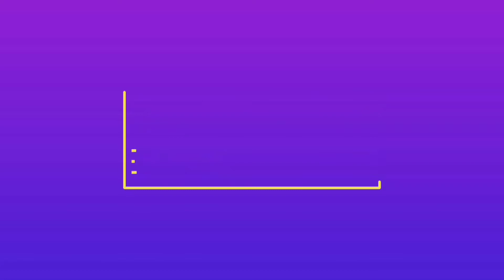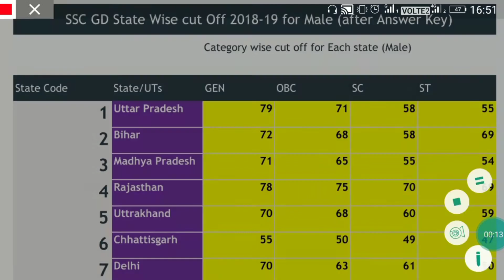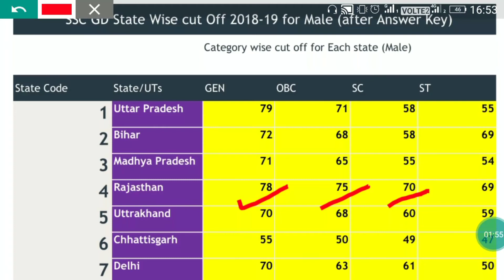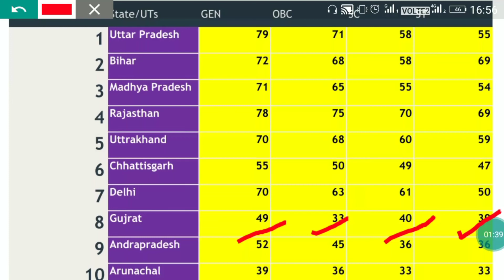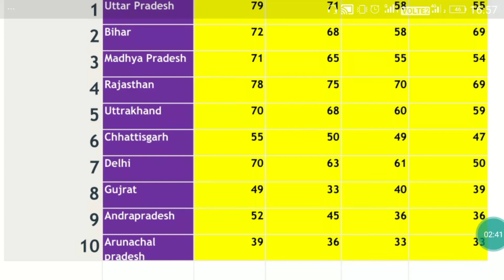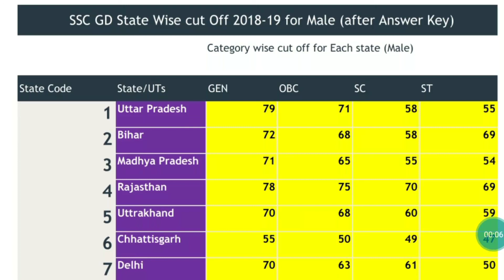Ssc GD cut off Constable 2018-19, SSC Gd cutoff, SSc GD Constable cutoff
दोस्तो आज यहाँ हमने ssc gd की आंसर की आने के बाद की अनुमानित कट ऑफ को दर्शाया है जो कि एकदम सटीक कटऑफ है, इस वीडियो में कैटेगरी वाइज कट ऑफ तथा कटऑफ कम जाने के कारण विस्तार से दर्शाया गया है ।

 Sscgd
Ssc gd
Sscgdcutoff2018-19